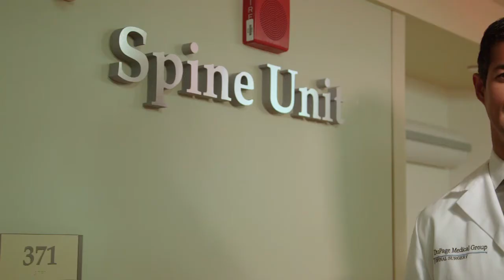Ronjon Paul, M.D., Orthopedic Surgery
Meet Ronjon Paul, M.D., one the Orthopedic Center physician leaders at Edward.